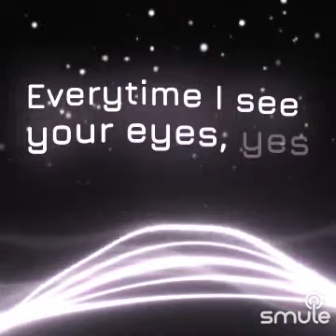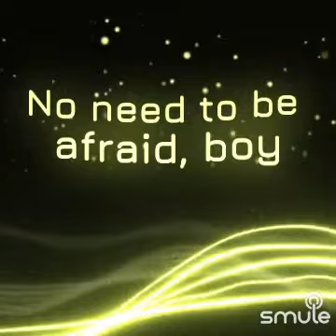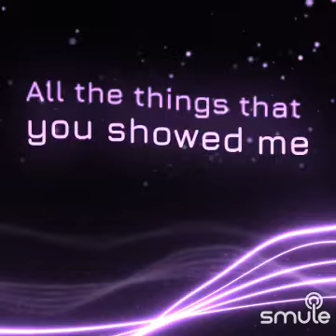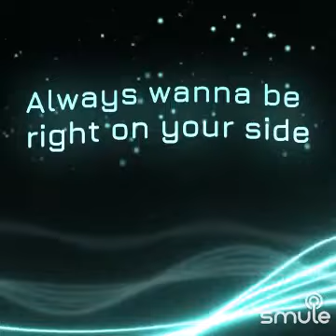KISS OF LIFE - SAYS IT (VOCAL) (2023)